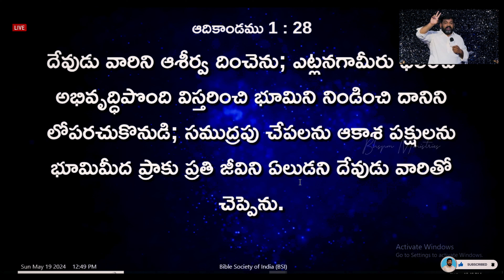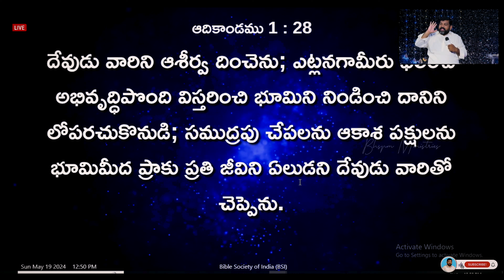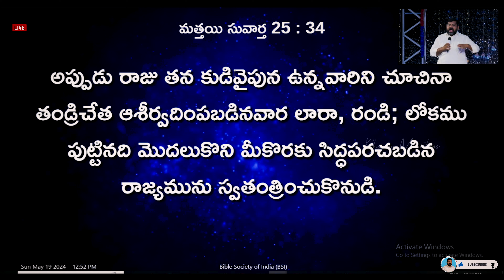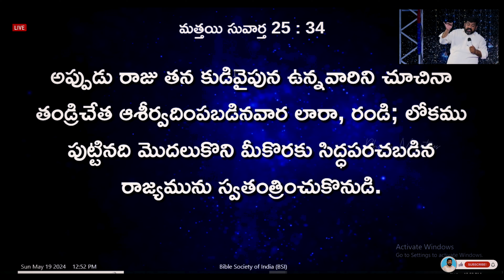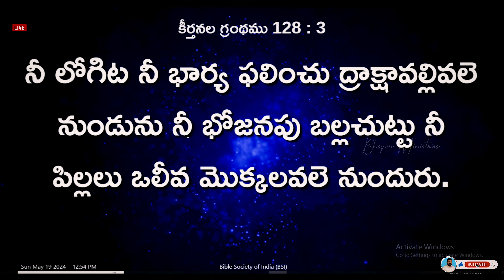దేవుని ఆశీర్వాదం పొందాలంటే ఏంచేయాలి.... || SHORT MESSAGE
దేవుని ఆశీర్వాదం పొందాలంటే ఏంచేయాలి. || SHORT MESSAGE ||BHSPM MINISTRIES

||DR. PRASHANTH BENJIMEN

▶️Bhspm Ministries
     Christpuram - Pulilonka
     Rejinthal Shivaar
     Nyalkal Mandalam
    Sangareddy Dist.Telangana.
     Pincode - 502249

ఈ పరిచర్య మీకు ఆశీర్వాదకరంగా ఉంటే మీ అమూల్యమైన కానుక ఇచ్చి పరిచర్యను ప్రోత్సహించండి.

Account Details

ICICI BANK
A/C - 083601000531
BETHESDHA HOLY SPIRIT PRAYER MINISTRIES